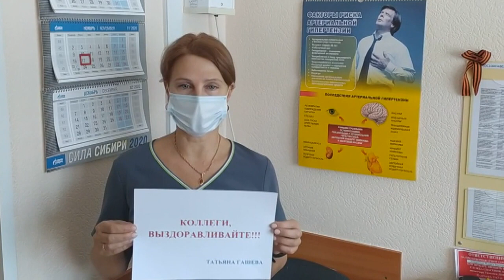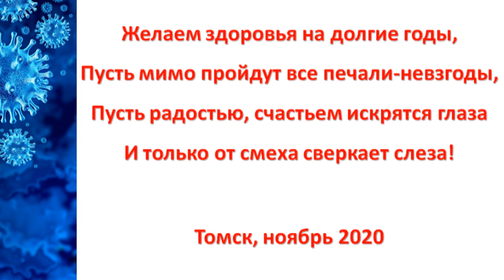Флэш-моб «Коллеги, выздоравливайте!» - Томское ЛПУМГ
Сотрудники Томского ЛПУМГ организовали мероприятие в поддержку работников, находящихся на больничном.

– В непростое время борьбы с коронавирусом мы приняли решение поддержать товарищей, – рассказывает Андрей Ботов,  уполномоченный по охране труда филиала. – Как говорится в поговорке,  «иногда и доброе слово - лечит».

Сотрудники Томского ЛПУМГ записали восемь видеообращений в стихотворной форме. Эти стихи сделаны не только для приболевших газовиков из  ООО «Газпром трансгаз Томска» от Алтая до Камчатки, но и обращены ко всем жителям планеты Земля.

Коллеги, выздоравливайте!